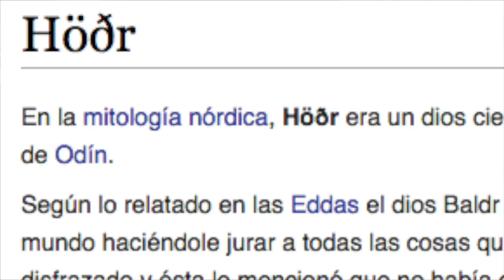TEORÍAS DE JUEGO DE TRONOS - Analizando el ORIGEN DE HODOR